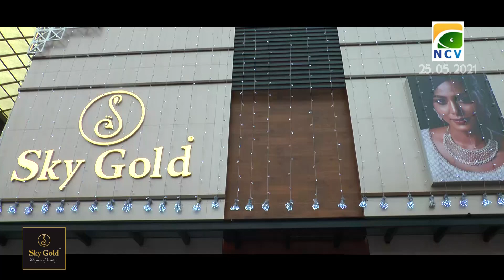പൊന്നാനിയിൽ സമ്പർക്ക വ്യാപനത്തിൽ കുറവ്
പൊന്നാനിയിൽ സമ്പർക്ക വ്യാപനത്തിൽ കുറവ്. രണ്ട് ദിനങ്ങളിൽ നടന്ന മെഗാ ടെസ്റ്റിങ് ക്യാമ്പിൽ 1775 പരിശോധിച്ചതിൽ 205 പേർക്ക് പോസിറ്റീവ്